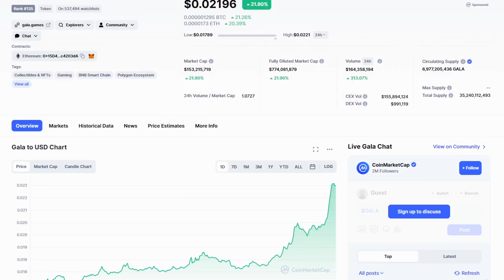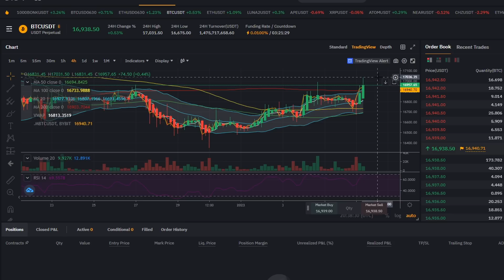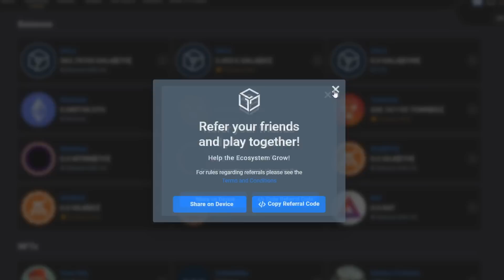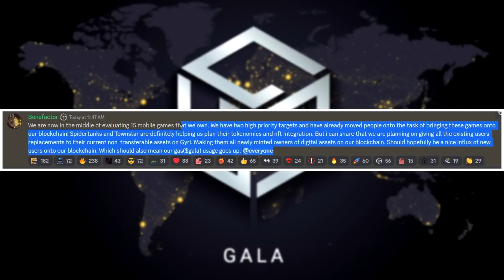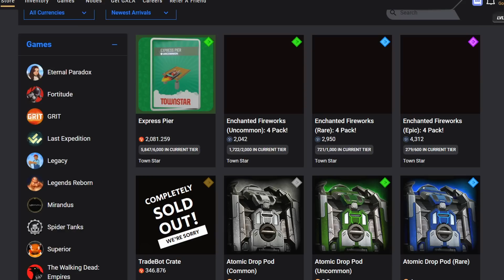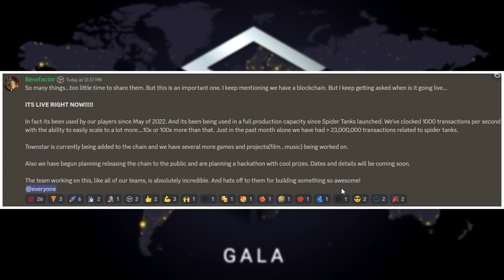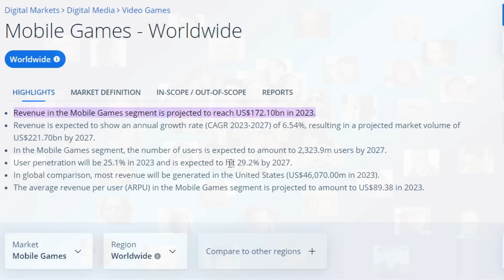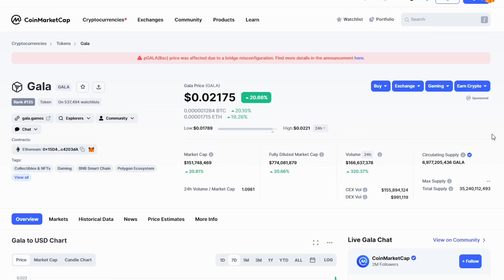This Will Change GALA Forever! BURNS and MOBILE GIANT!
Hey Guys,

In this video we go over the recent news on Gala Games. They've announcement acquiring a massive Mobile Game company with over 20 Million users. They now have 15 mobile games which they are looking to intergrated on their new GYRI blockchain.

They've also announced that they will be burning all GALA tokens from anything on sale denominated in GALA which will results in BURNING Gala!